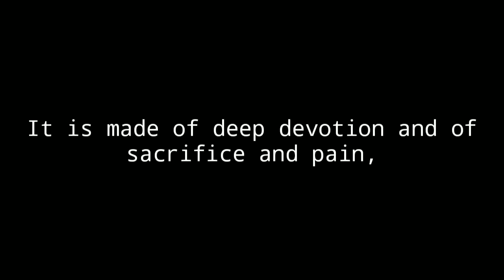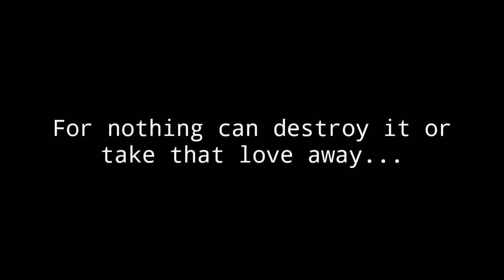The Annoying And The Brat / Original?¿ / GCMM / GCM / BAD GRAMMAR (Read Desc)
The Annoying And The Brat / Original?¿ / GCMM / GCM / BAD GRAMAR
(Eat before you Die)

Edit: The last part was behind the scenes & actors. 😅💖

"Warning"

This story can be part of the sad ending, dramatic, and tragedy.
also the main characters has no names.

The only thing you can called them:
Annoying, Brat, Mom, Bestie, Teacher, Soldiers, Terrorist and what ever you can call them.

That's why I made this video interesting to entertain. I only made this once ♡

(っ◔◡◔)っ ♥ If you notice the mistake before, please keep it to yourself ♥ THANK YOU!❤️

ALL BACKGROUNDS AND MUSICS ARE NOT MINE!

Screenshot : 4104

This take 1 month

⚠️WARNING⚠️
-VERY GACHA LOGIC!
-VERY BAD GRAMMAR!
-DON'T TRANSLATE IT!
-I KNOW ITS VERY CRINGE?